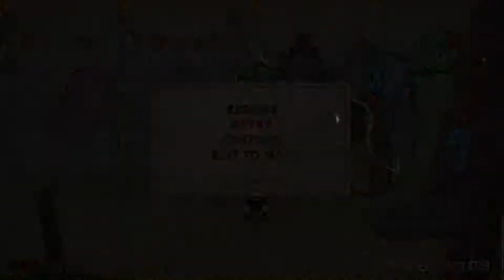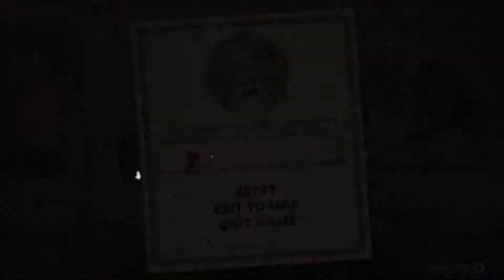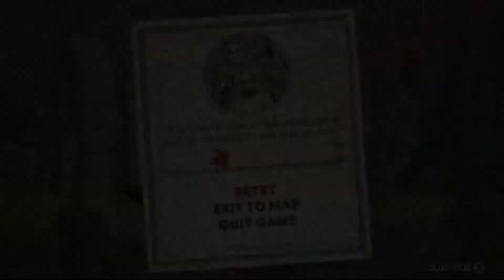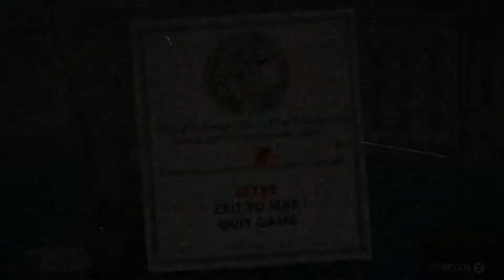Trying to get pacifist!